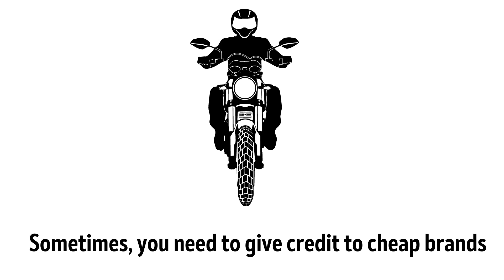Helmet Fail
A comic representation of reverse gratitude.